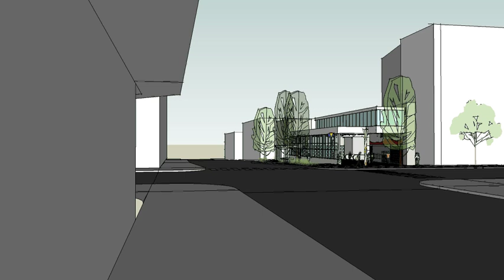Crossed Pinkies: Sound Transit proposal by Ellen Forney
Designed by Ellen Forney, Seattle graphic artist/ cartoonist. Public art proposal for Sound Transit's Capitol Hill light rail station, North Entry (at the intersection of Broadway and John St., Seattle, WA)